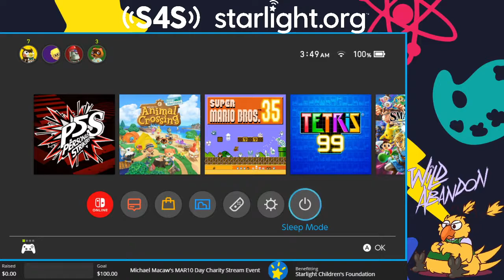Persona 5 Strikers (Part 7c)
Natsume's got some cake, tho.
(the one fight between part 7b and 7c was lost.  It was just another scripted "random" encounter horde. There's also echoed game audio for some reason even though I changed no audio settings between parts.  What a mess.)